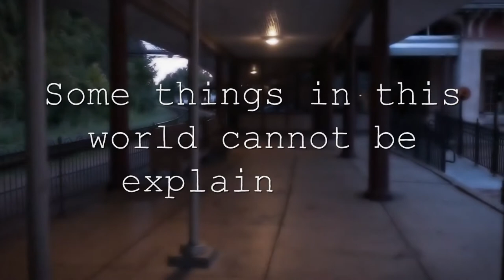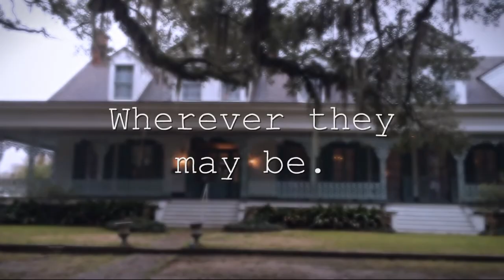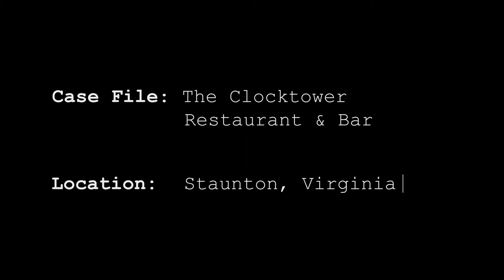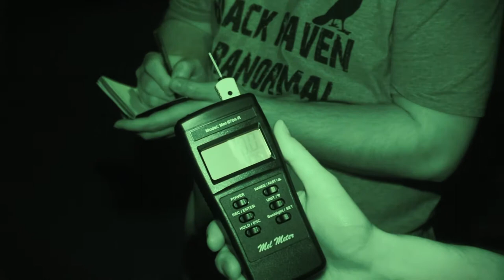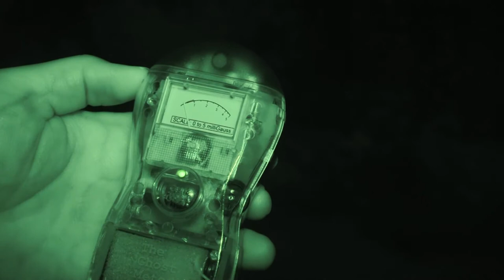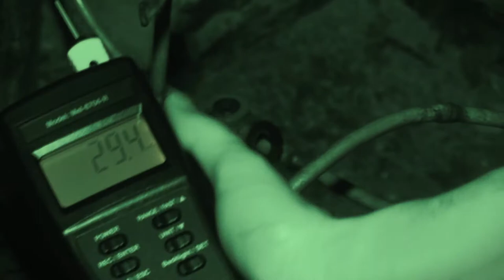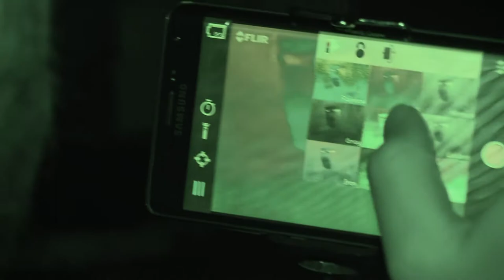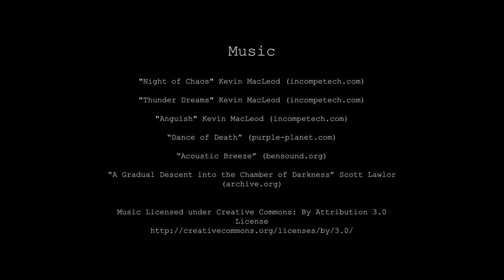Black Raven Chronicles - The Clocktower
The Clocktower Restaurant & Bar’

    The Black Raven team tries to unravel the unknown history and paranormal events of the Clocktower Restaurant & Bar in their hometown of Staunton, VA.